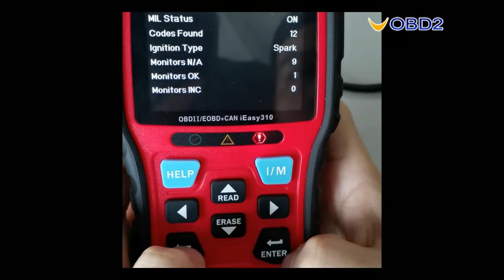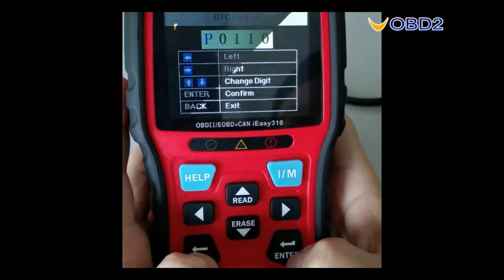Vident iEasy310 OBD2 Scanner Diagnostic Tool Test on Toyota--UOBD2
Vident iEasy310 OBD2 Scanner Diagnostic Tool Test on Toyota